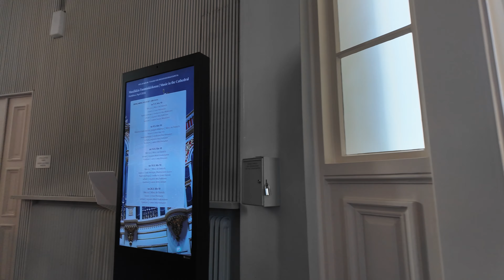Tour in Helsinki Cathedral - Explore the Iconic Landmark of Helsinki in Summer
Join us on an immersive tour of Helsinki Cathedral, one of the most iconic landmarks in the heart of Finland’s capital. Discover the stunning neoclassical architecture, learn about its rich history, and experience the serene atmosphere of this beautiful Lutheran cathedral. Perfect for history enthusiasts, architecture lovers, and anyone planning a visit to Helsinki!

If you wish to be blurred or removed from the thumbnail or video, please DM or comment and we will blur or remove. We film public places and do not target any individual.